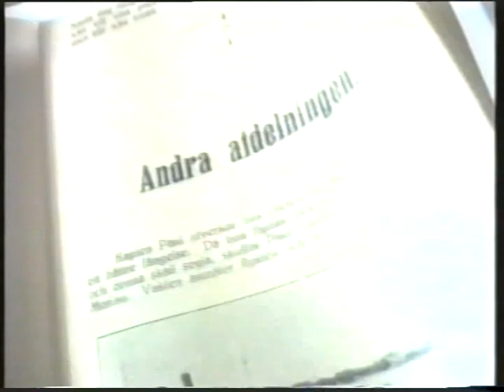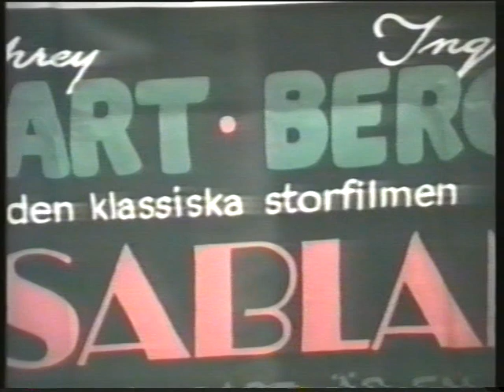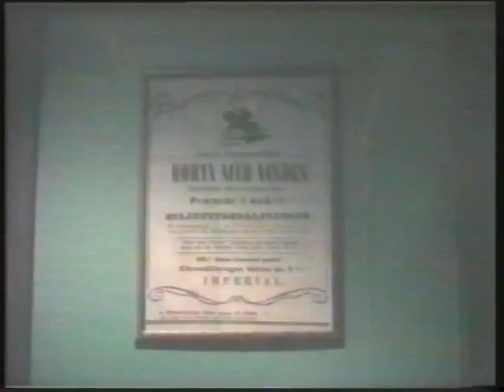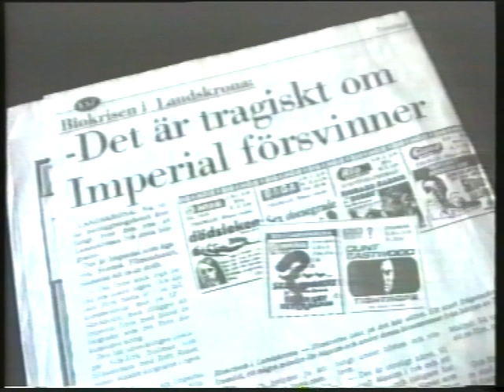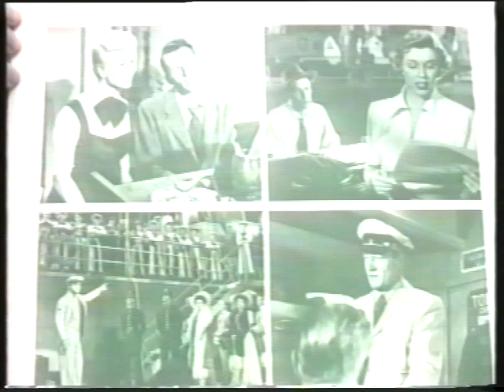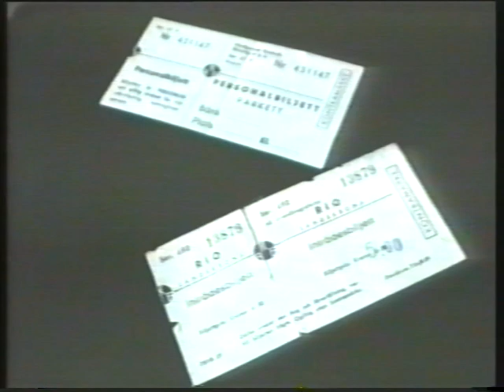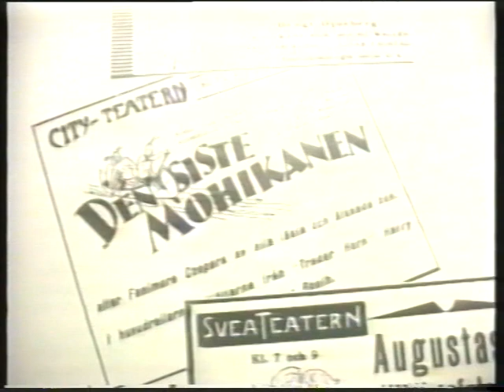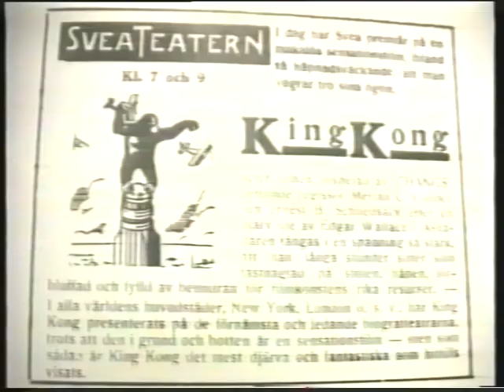Från Skandia till Maxim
När Svensk Bio den 10 december slår upp portarna till Biograf Maxims tre nybyggda salonger på Östergatan skrivs ett nytt kapitel i den lokala biografhistorien.

Vi har genom Sven Petterssons omsorg, glädjen att kunna bjuda er på en tillbakablick i Landskronabornas bioliv. 1995 gjorde fyra tjejer vid ABF:s projektskola filmen ”Från Skandia till Maxim”. Laila Gullstrand, Lilian Jansson, Lena Kronborg och Jovita Sjunnessons skolarbete är en gedigen genomgång av stadens biografer. Det börjar med Landskrona Biografteater, vilken öppnade 1905, och som ett par år senare moderniserades och fick namnet City.  Tjejerna gör en djupdykning på en vind och hittar Skandias gamla skyltskåp och tar oss dessutom på besök på Grand, Imperial, Saga och Rio innan man berättar historien om Maxims brokiga liv.

Ett stycke lokal kulturhistoria. Håll tillgodo!